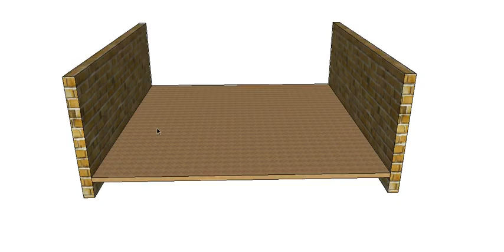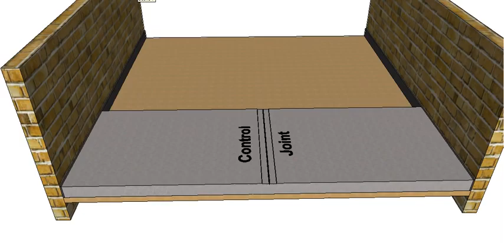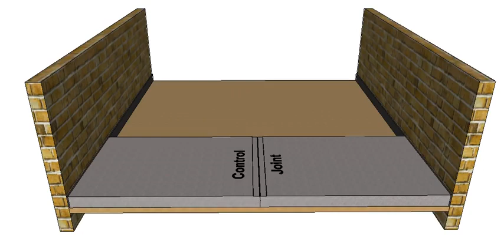Khe Co Giãn Bê Tông Là Gì (dễ hiểu nhất) - Control, Contraction Joints - Expansion Joints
Khe Co Giãn Là Gì? Tại sao Khe Co Giãn Rất Quan trọng trong thi công sàn bê tông nói chung? Có các loại khe co giãn nào?
Video giải thích dễ hiệu nhất về các loại khe co giãn chống nứt bê tông

Chi tiết xem thêm tại :
Công Ty Vệ Sinh Được Yêu Mến tại TPHCM - TKT Cleaning
We care your space - We save your time
Số điện thoại di động: 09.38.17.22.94
Số điện thoại cố định: 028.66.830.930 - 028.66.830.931
Địa chỉ: Tòa nhà GIC, 161 Ung Văn Khiêm, Phường 15, Quận Bình Thạnh, Tp. HCM